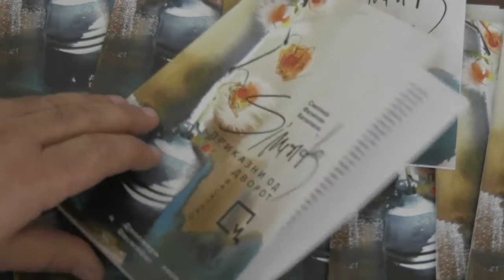„Приказни од дворот“ – изложба од Симонида Филипова Китановска